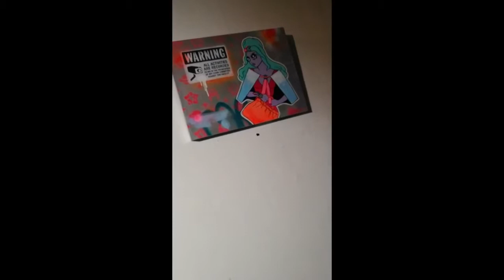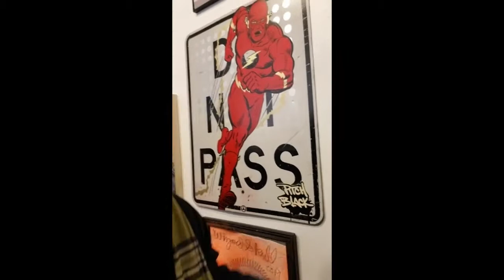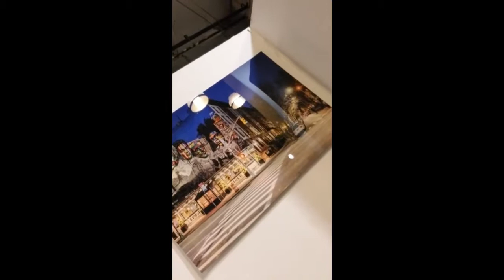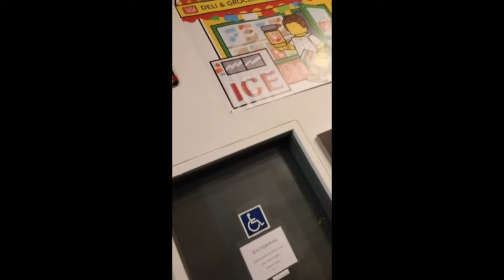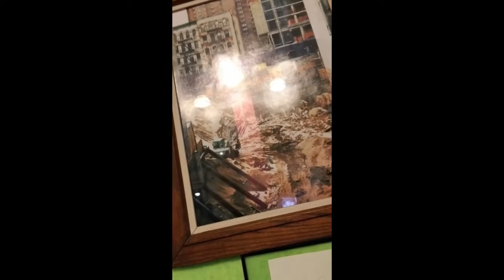The Death Of Art - Lower East Side, NYC opening [Ep 2]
Stefan and Cyril go to an opening on the Lower East Side and discover how to fight gentrification.